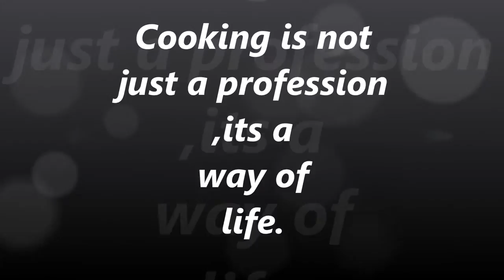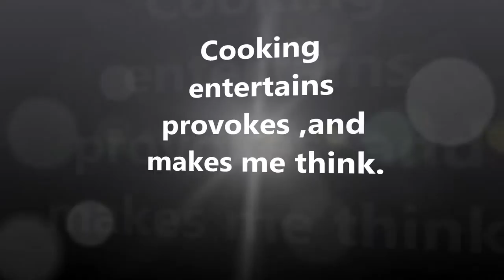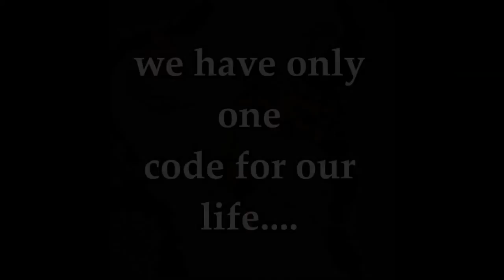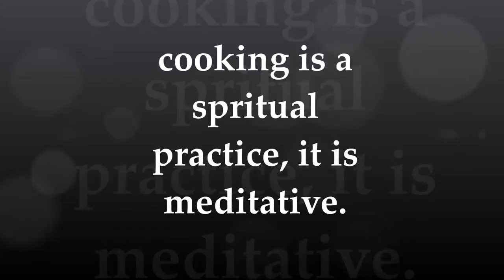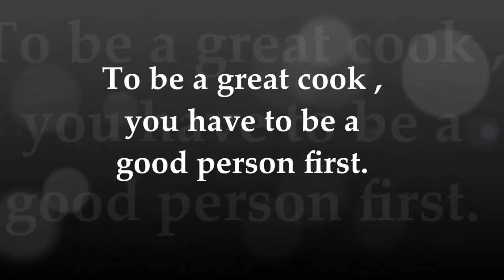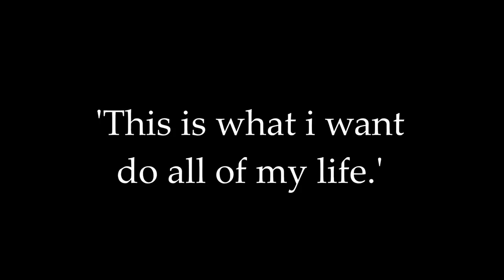a culinarian symphony by chef Rahul kanojia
"Cooking is an act of self expression"